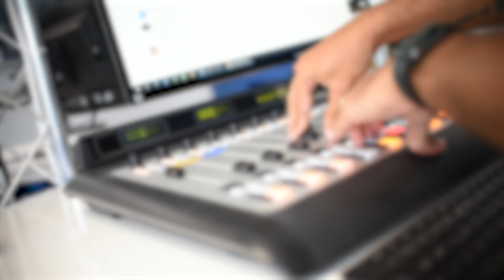Chcel som žiť párty život, ale potom som zatúžil po rodine / Kali v rannej show Wake Up!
Čo sa dozvieš vo videu ?

- Ako reagovalo Kaliho okolie na jeho prvý song ?
- Kedy si Kali prvý krát povedal, že chce rodinu ?
- Aká bola prvá skladba, ktorú Kali oľutoval ?

Počúvaj Wake Up! každé ráno od Po - Pia od 6:00-10:00 alebo Wake Up! s hosťom každú stredu od 8:00.